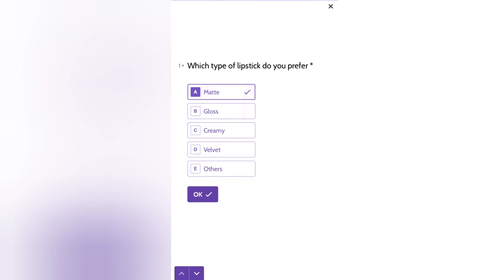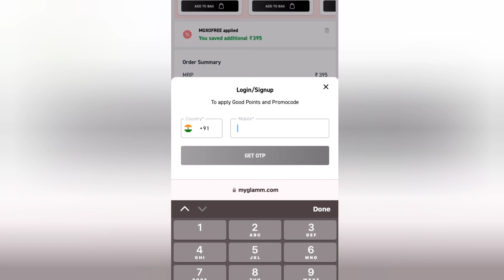Loot deal today 🔥| Myglamm Free lipstick | Jaldi luto😱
Hi, My glam is giving free lipstick... According to skin range... You can select according to your choice by filling this survey👇👇

I have also earned 😍, 100% genuine and will be shipped at your address